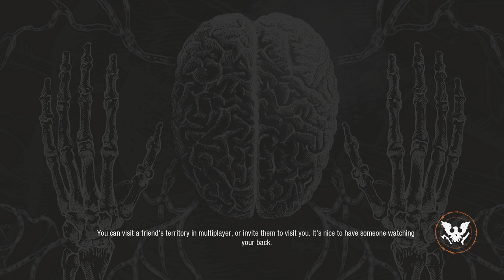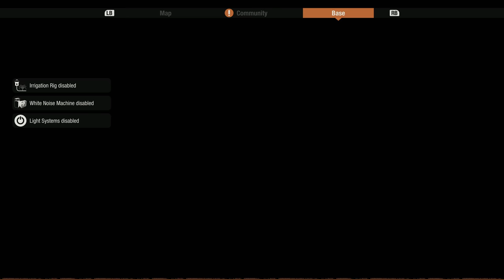Part 40, Let's Play State Of Decay 2 (4k | Xbox One X)